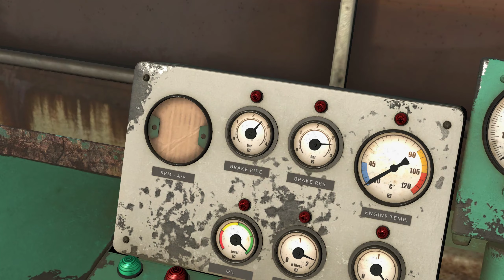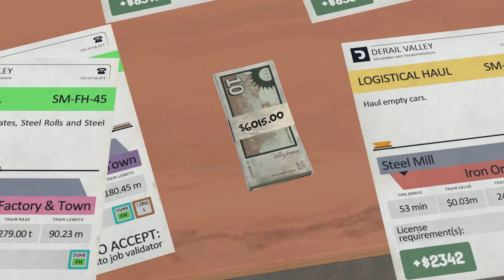Derail Valley railroad games work day 4 (Train Simulator)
In the game Derail Valley, I had my fourth day on the railroad. At the steel mill, I performed shunting operations to load five wagons with bent steel plates, steel rolls, and steel billets. My task was to gather these wagons, one on track 3 and four on track 4, and load them up. However, there was a problem: one of the wagons on track 3 was blocked by another wagon that I didn't need. So, I detached the unwanted wagon and then combined all the required wagons. After that, I loaded them up and transported them to the designated location. But before I could park the wagons, there was another issue with the tracks. At first, I accidentally drove onto the wrong track, and then when I got on the right track, I found out that my wagons wouldn't fit in the parking spot. The task was not considered completed until all wagons were in their proper position, so I decided to join the wagons that were already there and push them a bit to make room for mine. It worked, and I successfully completed the task, spending 20 minutes on it and earning $6015 with a bonus that allowed for 28 minutes.